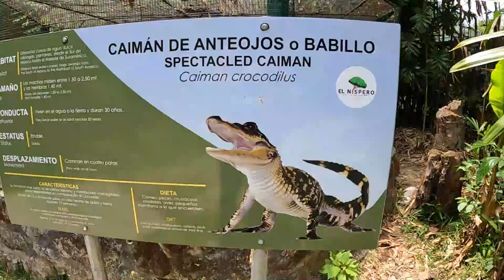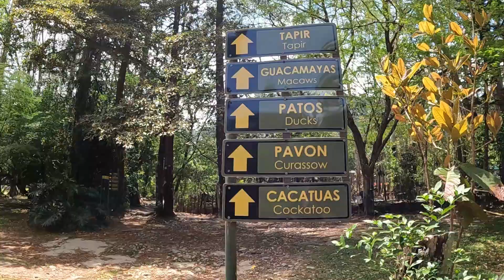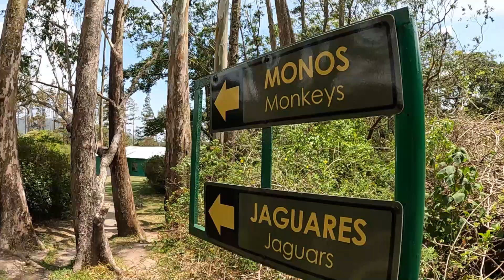La aventura del zoológico El Níspero en el valle de Antón PANAMÁ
Únete a mí en una aventura inolvidable en el zoológico El Níspero en el Valle de Antón en Panamá, donde podrás descubrir la fauna salvaje de la región. En este recorrido, podrás ver a los monos saltando de árbol en árbol, a las guacamayas y tucanes volando, a los lagartos y tortugas tomando el sol y hasta a un majestuoso leopardo. Vive esta experiencia única y explora el zoológico El Níspero a través de este emocionante video lleno de aventura y diversión. ¡No te lo pierdas!

y muchísimas gracias por todo el apoyo 😃😃😃😃😃😃